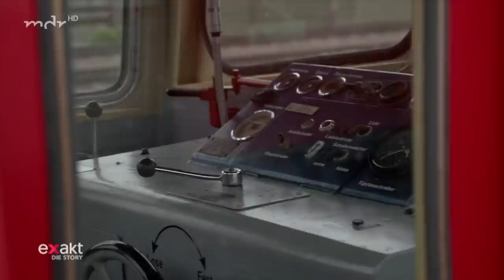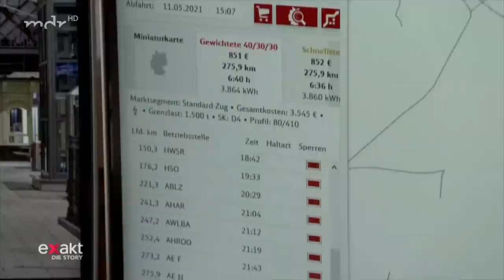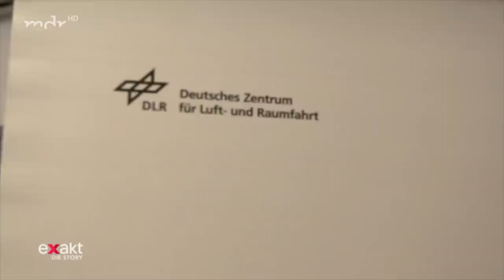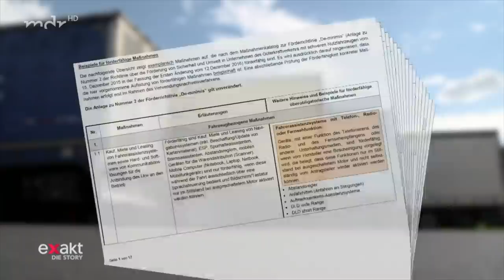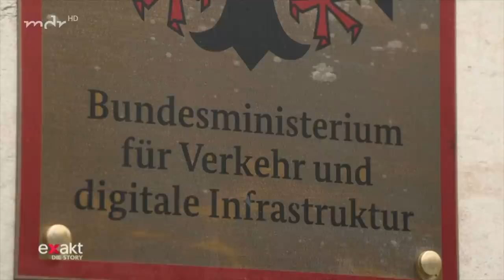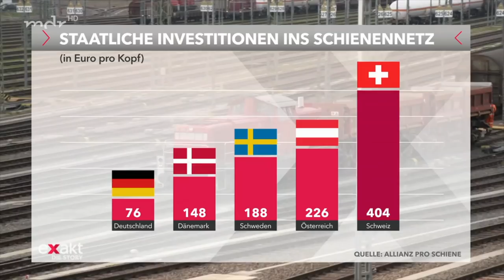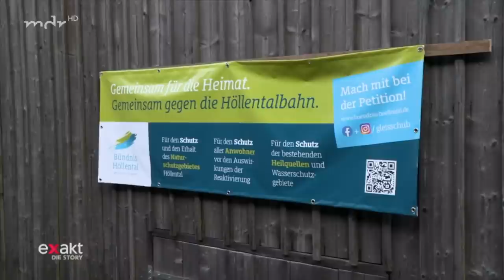Kommt die Verkehrswende? - LKW gegen Zug | Doku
Deutschland erstickt im Verkehr. Mehr als drei Viertel aller Gütertransporte werden hierzulande über die Straße abgewickelt. Bahnstrecken als umweltfreundliche Alternativen gerieten dagegen in den letzten Jahrzehnten immer weiter ins Abseits. Jetzt will die Bundesregierung ernst machen mit einer Verkehrswende. Doch dafür muss sie Fehler korrigieren, die sie in der Vergangenheit gemacht hat. "Exakt - Die Story" nimmt das "Stiefkind Schiene" unter die Lupe.

Ein Fünftel aller Bahnstrecken in Deutschland ist seit 1990 stillgelegt worden - fast 6.500 Kilometer. Auch Überhol- und Anschlussgleise wurden massiv abgebaut. Als die Bahn damals an die Börse gebracht werden sollte, galten sie als unwirtschaftlich.

Das sorgt heute für Probleme, weil vielerorts die Infrastruktur fehlt, um mehr Güterzüge fahren zu lassen. An manchen Stellen wurde "ganze Arbeit" geleistet. Der Bahndamm der ehemaligen "Kanonenbahn" bei Güsten wurde sogar komplett weggerissen - für eine Autobahn.

Fachleute kritisieren, dass die Verkehrspolitik der Bundesregierung noch immer zu straßenlastig sei. Die Lkw-Maut komme nicht ansatzweise für die Milliardenkosten auf, die Lkw alljährlich durch Schadstoffe, Unfälle und Polizeieinsätze verursachen. Das würden die Steuerzahlerinnen und Steuerzahler finanzieren.

Den Kauf eines neuen Diesel-Lkw belohne der Staat aber mit einer Prämie von 15.000 Euro, beklagt Dirk Flege vom Lobbyverband "Allianz pro Schiene". "Wenn man all diese Dinge mit Steuergeld anreizt, dann darf man sich nicht wundern, warum die Güterbahn nicht aus dem Knick kommt, weil sie preislich einfach nicht mithalten kann."

Als Folge dieser Förderpolitik ist der Lkw für große Teile der Wirtschaft das flexiblere und vor allem preiswertere Transportmittel gegenüber der Bahn. Das wird längst auch von der Bahn selbst kritisiert. "Wir haben die große Aufgabe vor uns, die Rahmenbedingungen wieder schienengüterverkehrsfreundlich zu gestalten", mahnt Sigrid Nikutta, Vorstandsvorsitzende der Bahn-Tochter DB Cargo, die zugleicht Europas drittgrößter Logistik-Konzern ist.

Nun sollen sich die Bedingungen tatsächlich ändern, beteuert die Bundesregierung. Mit einem Investitionsprogramm in dreistelliger Milliardenhöhe, das die Fehler der Vergangenheit ausbügeln soll. Mit höheren Kraftstoffpreisen, die den Verkehr auf der Straße zwangsläufig teurer machen werden.

Warum kommen diese Maßnahmen erst jetzt? Reichen sie aus, um tatsächlich mehr Güterverkehr auf die Schiene zu verlagern? Und meint es die Bundesregierung wirklich ernst mit ihren Bemühungen um eine Verkehrswende? "Exakt - Die Story" fragt nach.